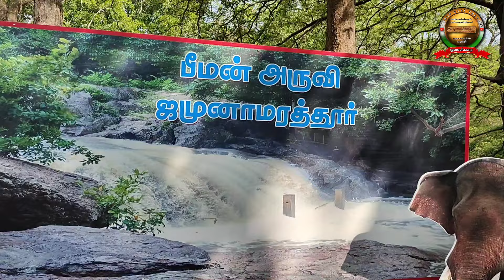To day Beema Falls Jamunamarathur பீமன் நீர்வீழ்ச்சிWorld olaichuvadi.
world olaichuvadi# திருவண்ணாமலை மாவட்டம் ஜமுனாமரத்தூர் தாலுகா ஜவ்வாது மலையில் அமைந்திருக்கிறது இந்த பீமன் நீர்வீழ்ச்சிபீமன் நீர்வீழ்ச்சிக்கு வேலூரில் இருந்து அமிர்தி வழியாகவும்வரலாம்மேலும் திருப்பத்தூர் அல்லது வாணியம்பாடி ஆலங்காயம் வழியாகவும் திருவண்ணாமலையில் இருந்து போளூர் வழியாக 45 கிலோமீட்டர் உள்ளது பீமன் நீர்வீழ்ச்சிக்கு செல்ல 9 மணிக்கு மேல்தான் அனுமதிக்கப்படும் மேலும் தொடர்புக்கு 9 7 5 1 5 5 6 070 with InShot